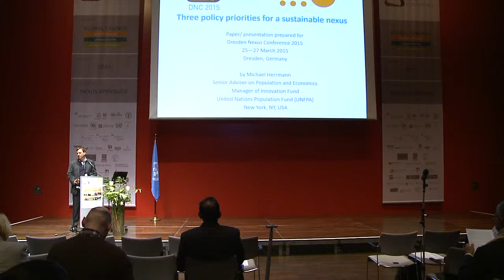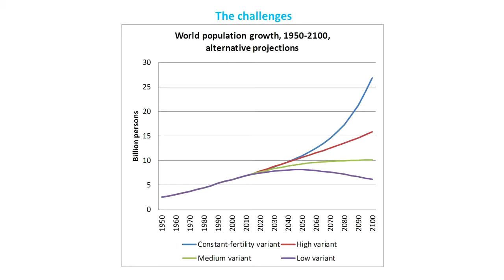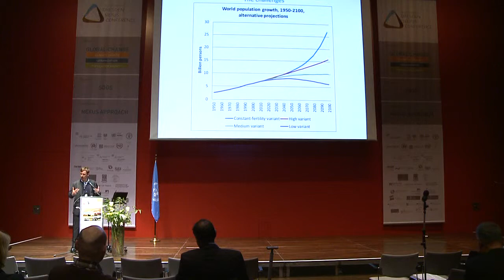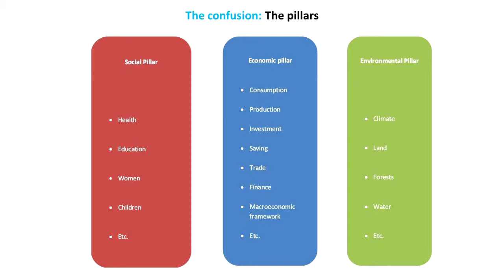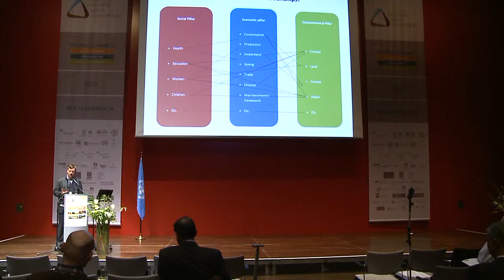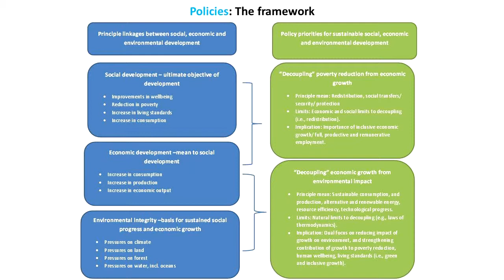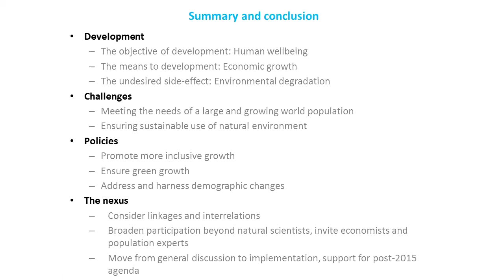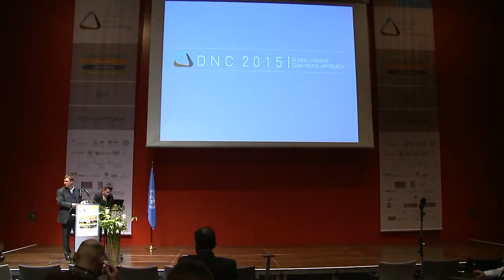Dresden Nexus Conference 2015: Michael Herrmann - Keynote Speech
Michael Herrmann (United Nations Population Fund (UNFPA)) gave one of the Keynote Speeches for Day 3 of the Dresden Nexus Conference 2015 (DNC2015), which took place 27 March 2015 in Dresden, Germany. His speech, entitled "Three Policy Priorities for a Sustainable Nexus", aims to introduce the theme of Day 3, Population Growth and the Increasing Demand for Environmental Resources.

For more information about UNU-FLORES, visit our